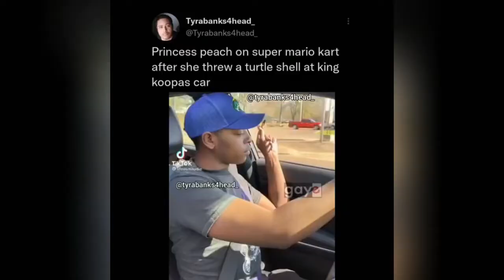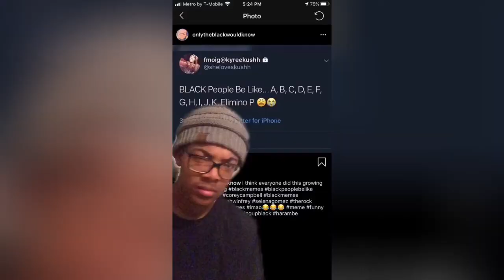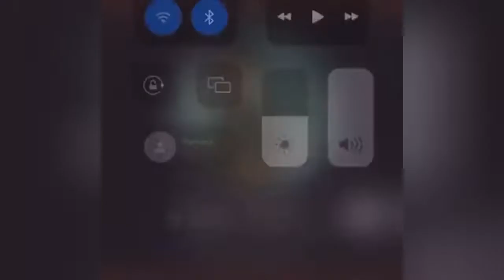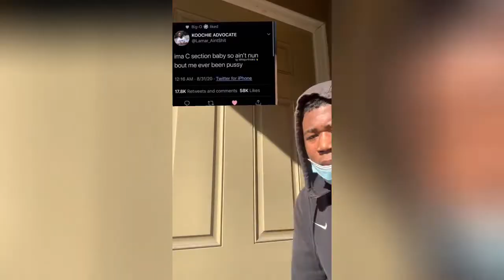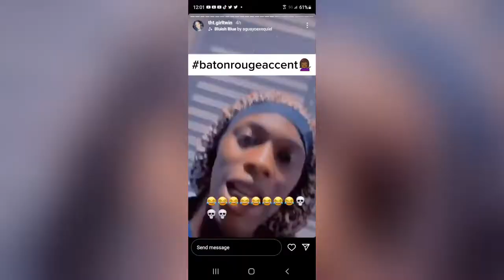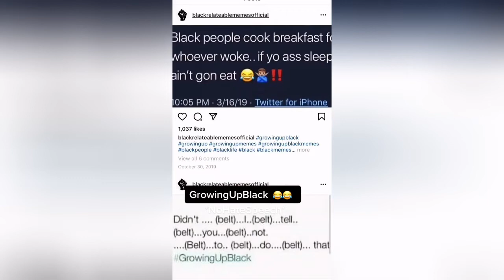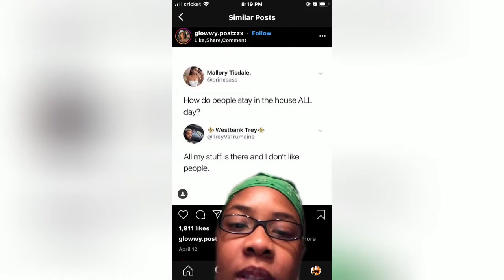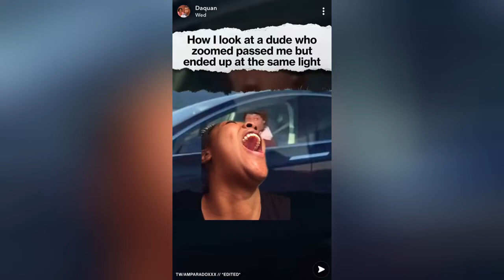FUNNY BLACK TIKTOK COMPILATION #9